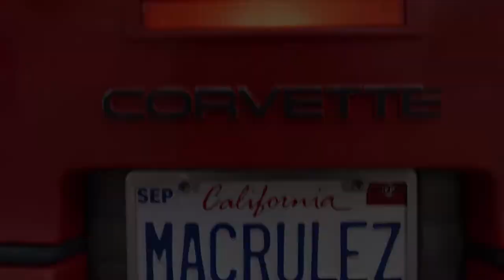SAVED BY THE BELL Official Trailer 1 2020 Zack & Kelly Returns, New Series HD